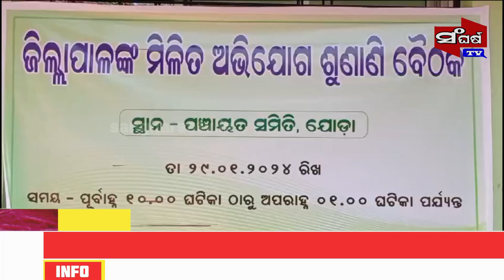ଯୋଡା ବ୍ଲକ ରେ ମିଳିତ ଅଭିଯୋଗ ଶୁଣାଣୀ || Sangharsatv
ଯୋଡା ବ୍ଲକ ରେ ମିଳିତ  ଅଭିଯୋଗ ଶୁଣାଣୀ